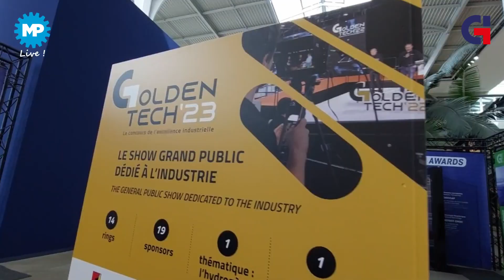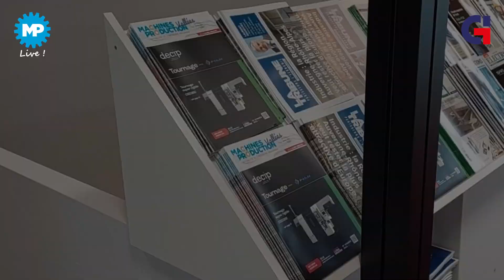MP Live Inauguration du salon Global Industrie, avec Roland Lescure, ministre de l’Industrie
Pour ce premier Live de Machines Production sur le salon Global Industrie, du 7 au 10 mars à Lyon, nous avons suivi son inauguration par Roland Lescure, ministre de l’Industrie, qui était accompagné de Nicolas Dufourcq, directeur général de Bpifrance et président de cette édition 2023 du plus grand salon de l’industrie en France.
Le ministre a choisi de délocaliser, exceptionnellement, une partie de son cabinet, mardi et mercredi.